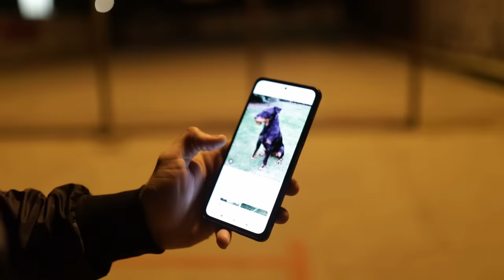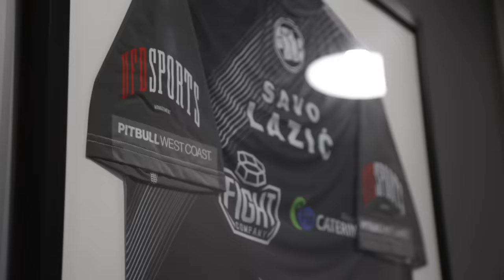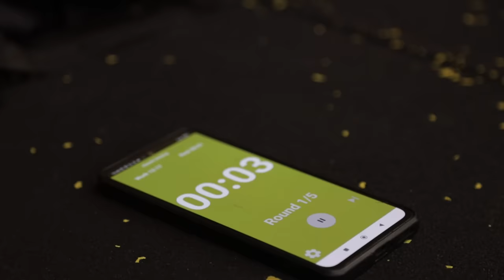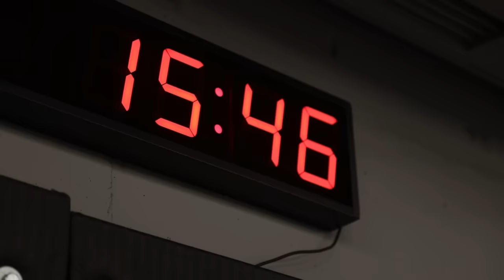FIGHTLIFE | FNC 13 - FIGHT WEEK | Vlog Series | Episode 4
Savo Lazić playing with his dog and training in the gym for his fight this weekend.